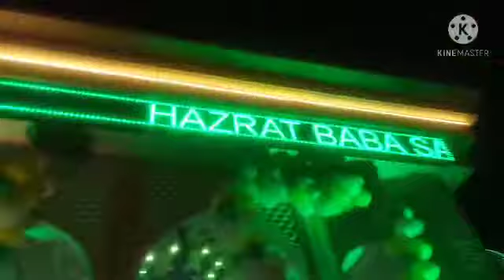Hazrat Baba tajuddin aulia 26 sehri Mubarak